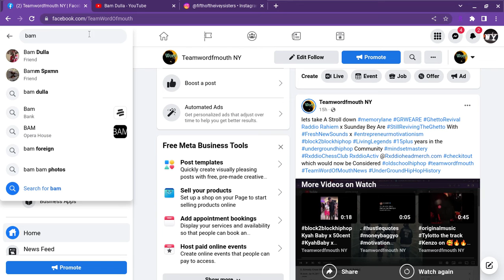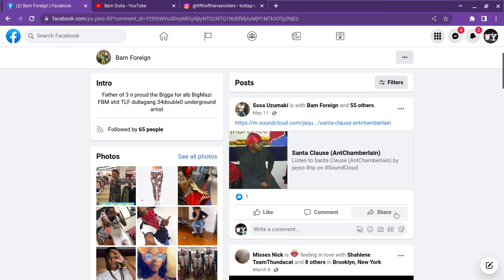Who is Bam Dulla From "Mark Terrace"